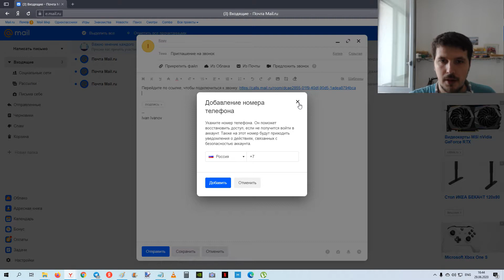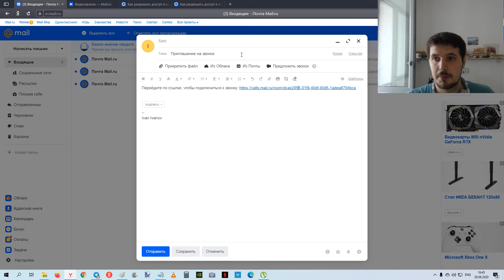Как создать видеозвонок через почту в Mail.ru